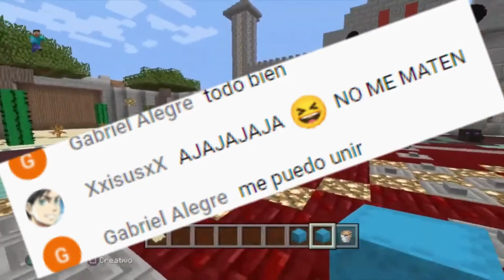Porque somos tan malos. Clip 11 Primer torneo del canal. Minecraft Edición PS3 (Español).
Hola amigos y bienvenidos otra vez al canal. El día de hoy les presento una series de clips el primer Torneo de Minecraft PS3 edition en este canal. En Espero que les guste y no se les olviden subscribirse al canal, dar un like y comentar. Como siempre hasta la próxima.